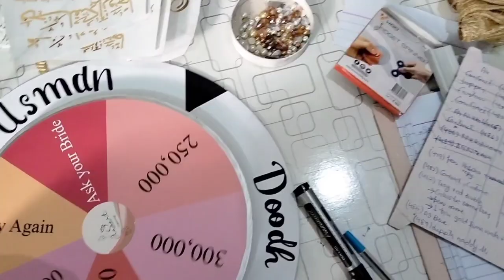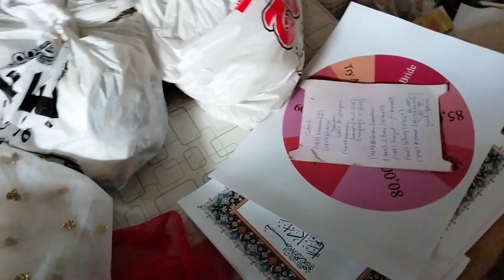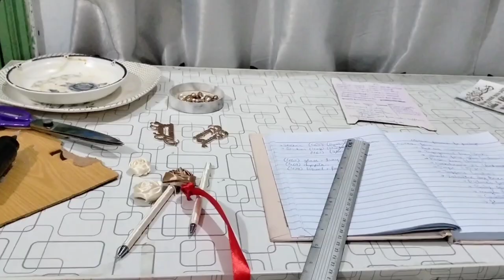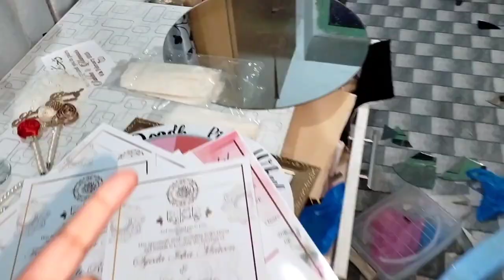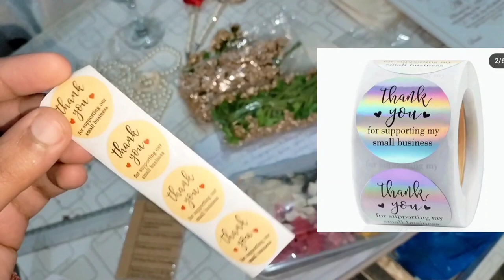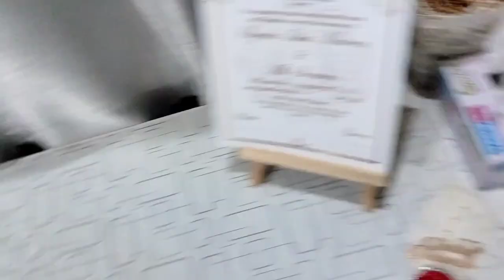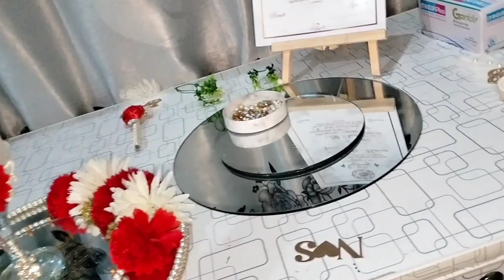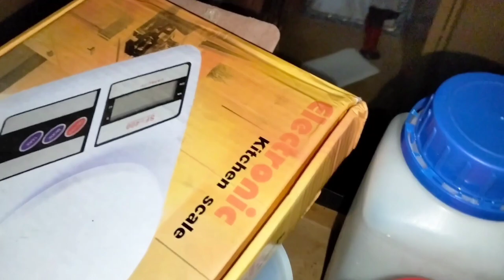Sale Articals Ban Gay🤩|| rath kay 4 baj gay🤦‍♀️☹️ || Nimi's Vlog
Hey everyone welcomes back to my channel at Nimi's Vlog thank you so much for watching I know you all want to see where I sell things and also you all are interested to buy my craft things so I m linking my brand page link where I sell my stuff.
Link:
Jia's Art & Craft

Personal profile
Nimi's Vlog

and follow me and the Message on Instagram with reference pictures that you want to buy.